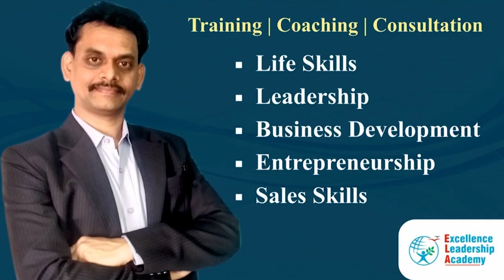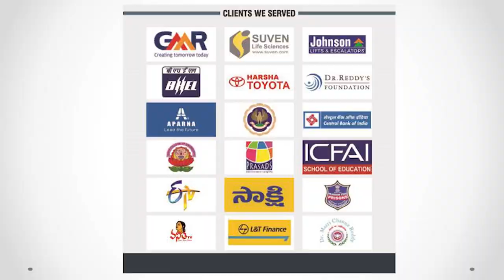Sales Success Training [Telugu] - Four Types of People You Must Know in Sales | Chandra Sales Coach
ఈ చానెల్  లో వీడియోస్ కేవలం చూడడం కాకుండా, నోట్స్ రాసుకోండి , మీ బిజినెస్ కి తగిన విధంగా కంటెంట్ మార్పులు చేసుకుని ప్రాక్టికల్ గా పాటించగలరు .
మీ  సేల్స్ లో సక్సెస్ , బిజినెస్ సక్సెస్ కావాలని ఆశిస్తున్నాను.

మార్కెటింగ్, లీడ్ జెనరేషన్, సేల్స్, సేల్స్ టీమ్ డెవలప్మెంట్, బిజినెస్ మేనేజ్మెంట్  అంశాలు పై త్వరలో నిర్ణయించబోయే ఉచిత మాస్టర్ క్లాస్ (FREE Master Class)  రిజిస్టర్ చేసుకోవడానికి ఈ క్రింది లింకు పై క్లిక్ చేయండి.

మీ బిజినెస్ ఆశించిన రిజల్ట్ కోసం వీడియో ప్రోగ్రామ్స్, సేల్స్ టీమ్ ట్రైనింగ్ / కోచింగ్ ద్వారా మా సహాయం కావాలంటే మా సపోర్ట్ నంబర్ 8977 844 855 కి కాల్ చేయండి.

ఎక్స్ లెన్స్ సాధించండి తెలుగు ఈ-బుక్ (పీ. డీ. యఫ్ ) కోసం ఇక్కడ క్లిక్ చేయండి

ఈ చానెల్ లో బిజినెస్ పెంచుకోడానికి ఉపయోగపడ్డాయి అని అనేక మంది ఫీడ్బ్యాక్ ఇచ్చిన టాప్ వీడియోస్: